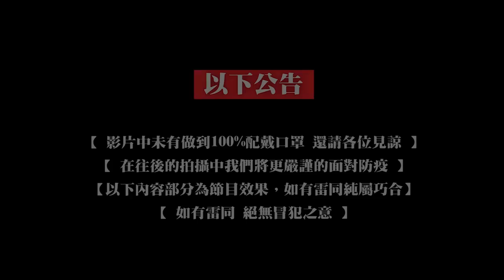【紅竿老施機EP02】科P實在頂不住...看到妹子就結巴...Ft.@SWAG